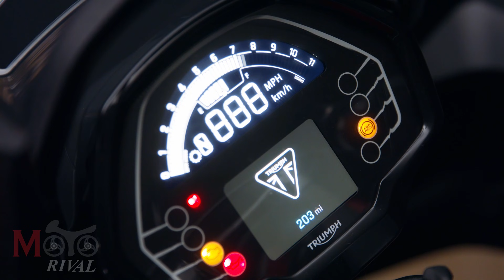Triumph Tiger Sport 660 เปิดตัวแล้ว เสือซิ่งมิดไซส์ 3สูบ